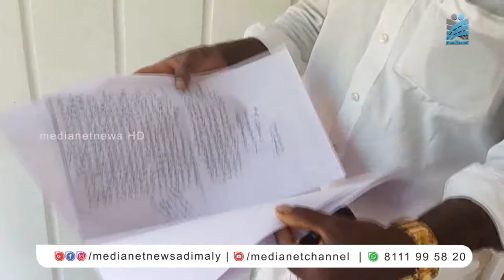ഇടുക്കി മഞ്ഞപ്പാറയില്‍ കുടിവെള്ള സ്രോതസിലേയ്ക്ക് സ്വകാര്യ വ്യക്്തി മലിന ജലം ഒഴുക്കുന്നതായി പരാതി.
ഇടുക്കി മഞ്ഞപ്പാറയില്‍ കുടിവെള്ള സ്രോതസിലേയ്ക്ക് സ്വകാര്യ വ്യക്്തി മലിന ജലം ഒഴുക്കുന്നതായി പരാതി. അധികൃതര്‍ക്ക് നിരവധി തവണ പരാതി നല്‍കിയിട്ടും നടപടി സ്വീകരിയ്ക്കുന്നില്ലെന്ന് ആരോപണം.